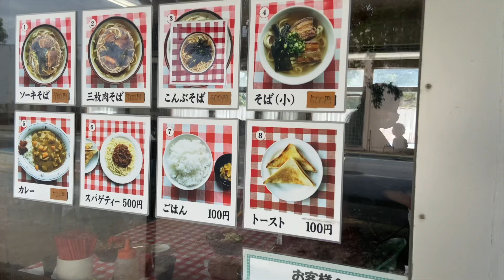I Survived 7 Days With The Deadliest Karate Master｜Day 3 & 4｜Yusuke in Okinawa Season 3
*The information/opinion in this video is Karate Dojo waKu's own interpretation and does not represent any other organizations.

📕My Background📕
Name: Yusuke Nagano
Birthplace: Kawasaki, Japan
Belt Grade: 2 Dan
Style of Coaching: The Fusion of Simple Concept and Logical Breakdown